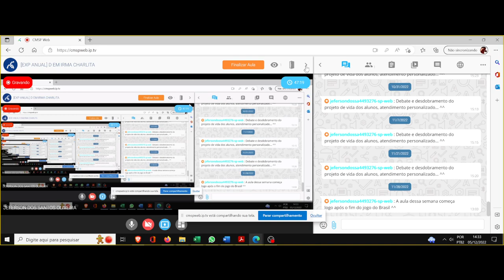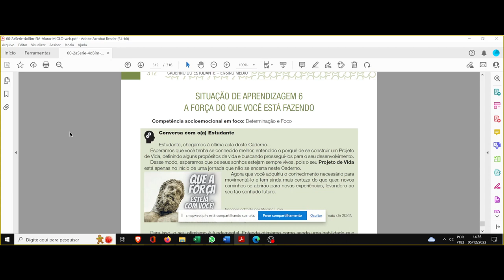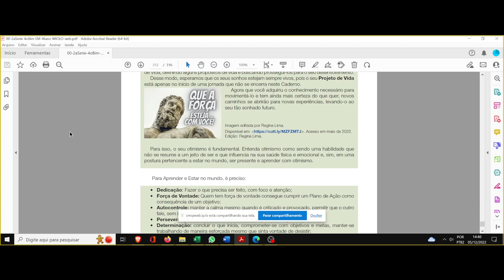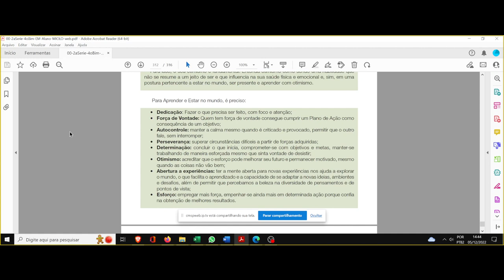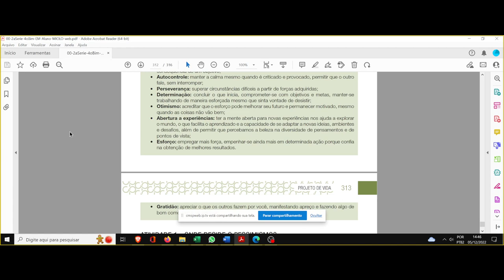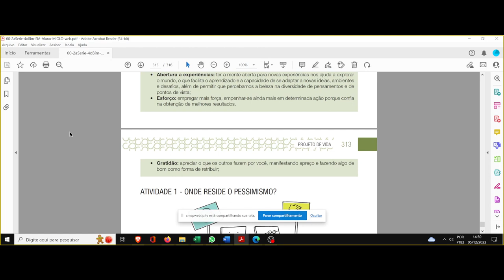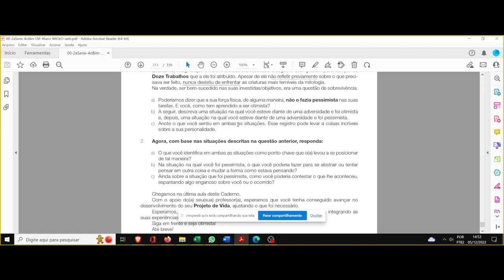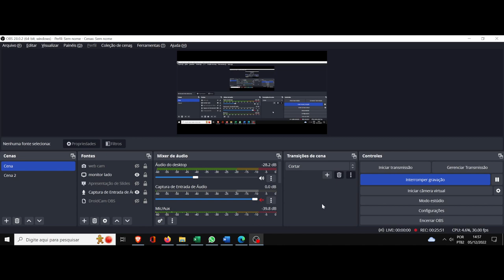(DC/22 01PV) Aula 32 Projeto de vida (05/12). O força da ação na transformação da realidade